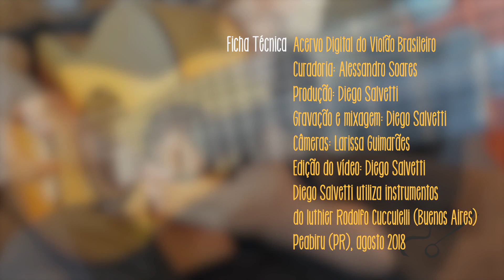Diego Salvetti - Emilio Tango -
Online Course In English
The Picado Technique. For Two and Three fingers. No more Secrets!

INTEIRAMENTE PARA 6 CORDAS!

Interamente per 6 corde!

SHOP E-BOOK+LINK DO DVD

PARA 6 CORDAS E 8 CORDAS

Grupo aberto facebook:
aqui você pode gravar os teu videos dos exercícios e estudos pra eu poder ver e te ajudar a corrigir, se precisar.